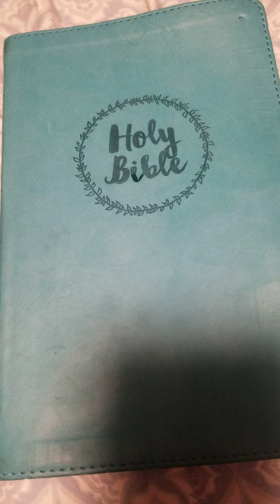Roman catholic Holy Bible ( Read book of Acts )